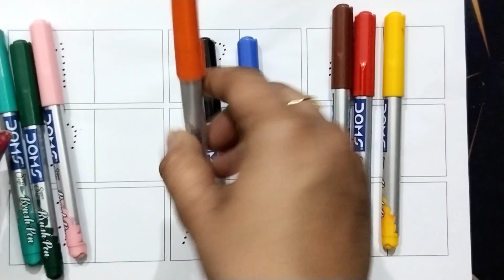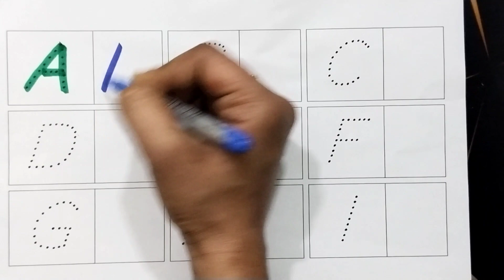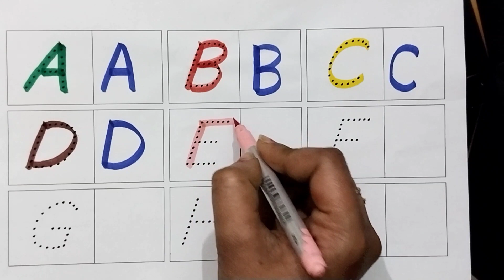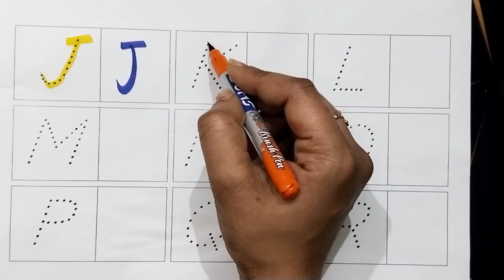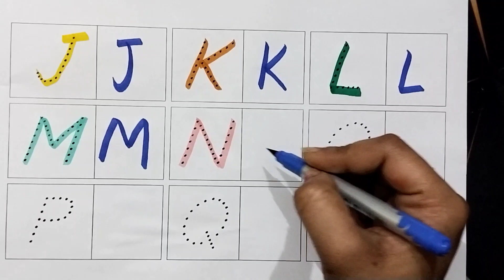abcd alphabet numbers 124, writing, drawing, colouring, bachho ki padhai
Your quiry
a for apple
abcdefg
english alphabet
abcd cartoon
a for apple bi for boy
alphabet songs
a for apple a for ant
nursery rhymes

abcd varnamala
abcd varnamala
english varnamala
english alphabet
A for apple
kids alphabet

 एबीसीडी
वर्णमाला

Study_K_Videosक से कबूतर | abcd | phonics song | abcd song | अ से अनार | a for apple b for ball c for cat | alphabet | nursery rhymes | a for apple

Your quiry
a for apple
abcdefg
english alphabet
abcd cartoon

abcd varnamala
abcd varnamala
english varnamala
english alphabet
A for apple
kids alphabet

 एबीसीडी
वर्णमाला